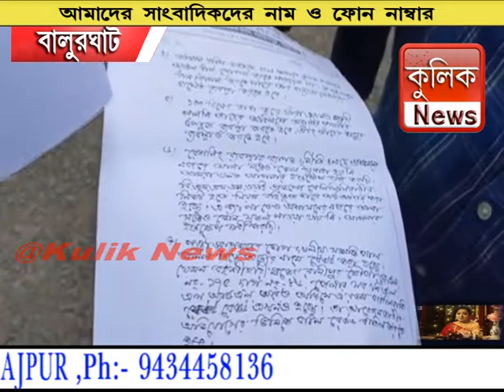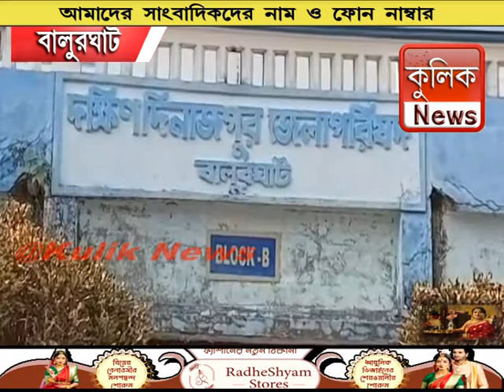কৃষক সভার সদস্যদের সাথে দুর্ব্যবহারের অভিযোগ অতিরিক্ত জেলাশাসকের বিরুদ্ধে -